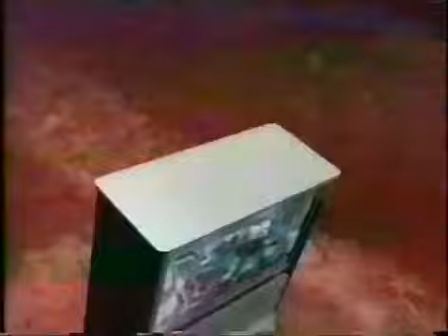Tribuna na TV - Vinheta de Abertura | GPP (Atual Rede Massa) - SBT PR (1999-2005)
Créditos: Endrio.

Colaboração: Felippe Magalhães. ___________________________________________________________________________